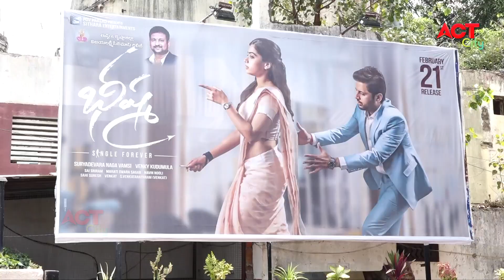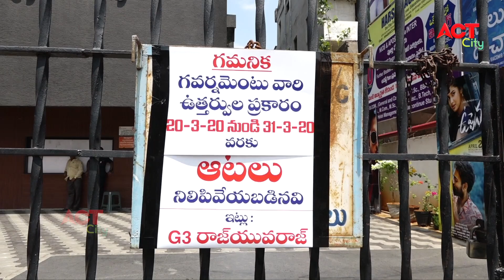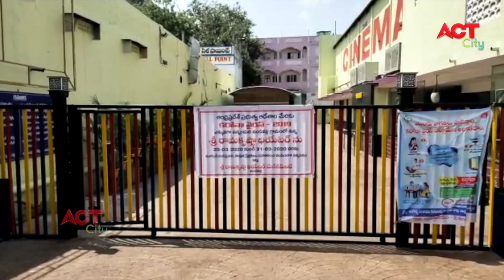Act News Vijayawada 20-03-2020